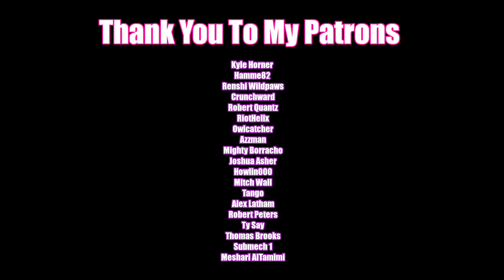The Long Drive: Homeward Bound Truck Update | Season 2 Episode 69 | 3698.8kms to 3759.8kms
The June update is upon us. We found the new truck and it was a huge process to get it up and running. Welcome back to The Long Drive.